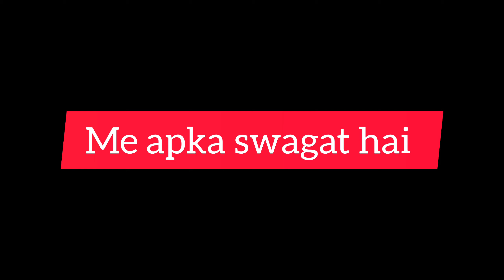14 August 2023